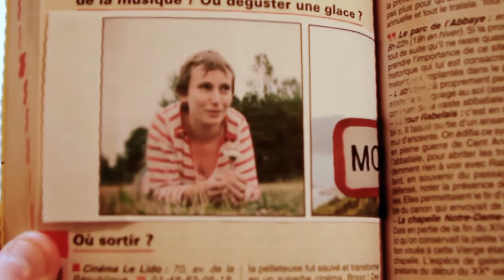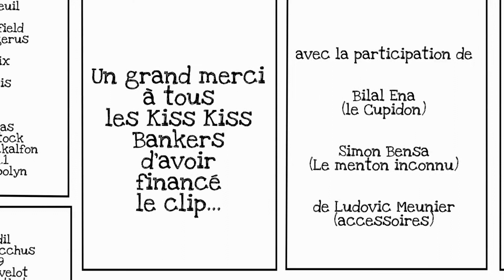MOUREUSE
Le troisième clip de Pauline Paris vu par AL King.

Si tous les chemins mènent à Rome, celui qui nous emmène à Moureuse est bien difficile à trouver pour Pauline. Un voyage en transport amoureux de la Terre à la Lune...